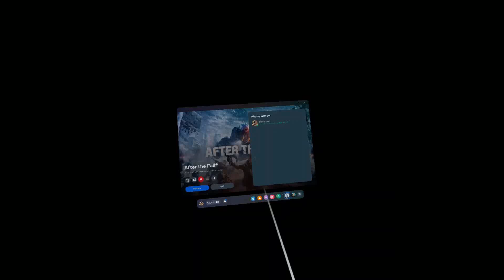ATF After the Fall VR Solo Horror Quarantine Center (Speed Version)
No Cheats.  No Deaths.  No Exploits.

I've cut down the original 37+ minutes video to remove all the parts where I move and manage resources like bombs and juicers.  This makes for a much more condense and watchable video.  Enjoy!!